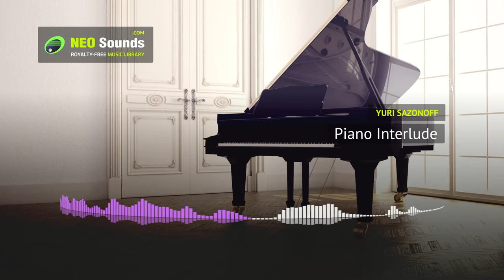Yuri Sazonoff - Piano Interlude (music for content creators)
• Composer: Yuri Sazonoff
• Musical style: Piano